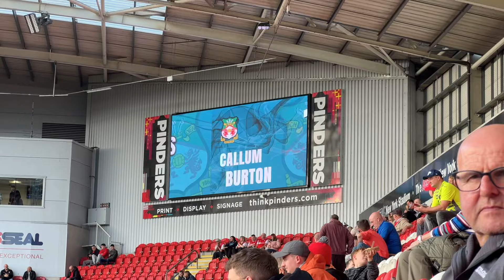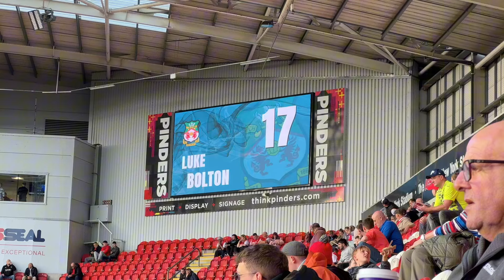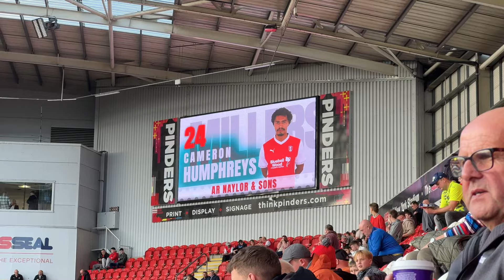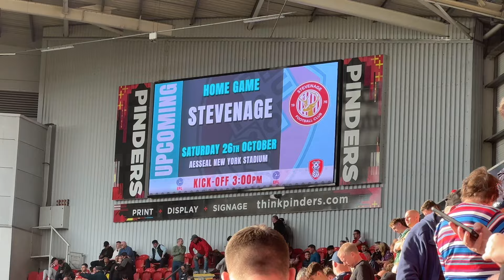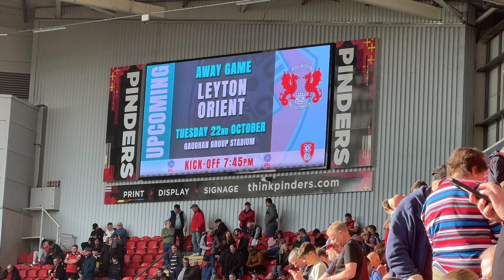Rotherham United 0-1 Wrexham Vlog - (2024/25)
End Result: Rotherham United 0-1 Wrexham

Scores: 0-1 Paul Mullin (1)

Attendance: 10,235 (2,356 Wrexham fans)

Our next match day vlog: Leyton Orient (A) - 22/10/24